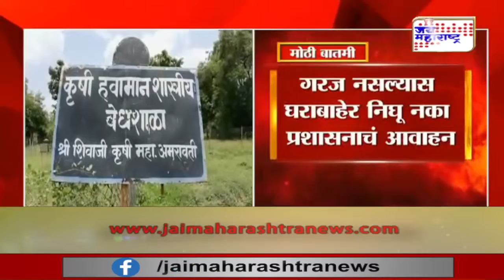Rain Update | विदर्भात ११ ते १४ जून दरम्यान दमदार पावसाची शक्यता | Marathi News